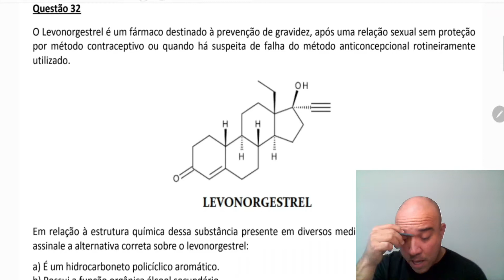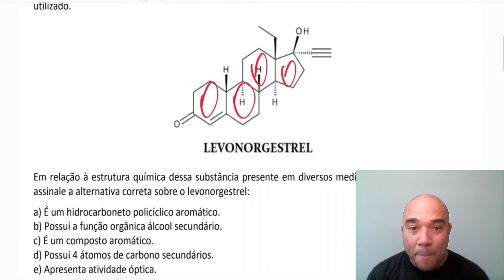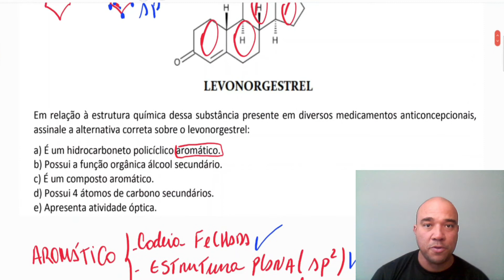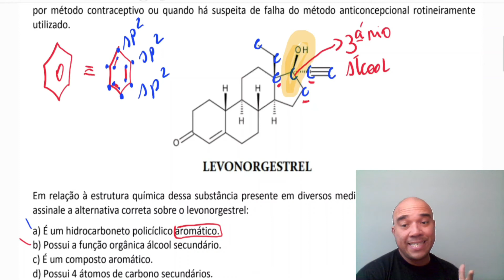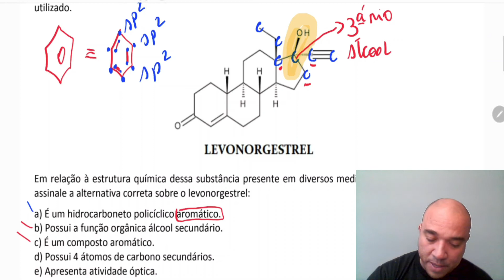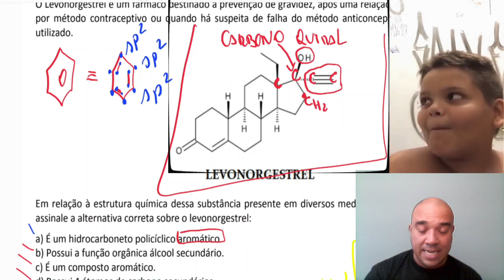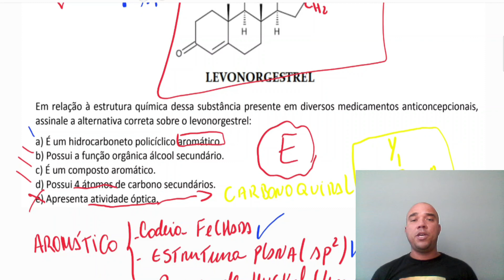RESOLUÇÃO DA QUESTÃO 32-QUÍMICA-VEST UVV-ES 2021/1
👍 Clique no joinha pra cima se você ❤️ estudar!

👎 Clique no joinha pra baixo se você ainda não se apaixonou, mas está se esforçando pra mandar bem na prova!

✅ 👉LIVROS QUE VOCÊ TEM QUE LER:
- Bíblia King James Atualizada Slim | Kja | Preta
- Os segredos da mente milionária
- O homem mais rico da Babilônia
- Como fazer amigos e influenciar pessoas

👉Nesta aula iremos resolver a prova de química da UV,  uma questão que envolve os seguintes conceitos: Funções orgânicas, hibridação, regra de Huckel, isomeria óptica.
👉QUESTÃO 31-QUÍMICA-VEST UVV-ES 2021/1
O Levonorgestrel é um fármaco destinado à prevenção de gravidez, após uma relação sexual sem proteção por método contraceptivo ou quando há suspeita de falha do método anticoncepcional rotineiramente utilizado.

OBS: A figura está no vídeo.

Em relação à estrutura química dessa substância presente em diversos medicamentos anticoncepcionais, assinale a alternativa correta sobre o levonorgestrel:
a) É um hidrocarboneto policíclico aromático.
b) Possui a função orgânica álcool secundário.
c) É um composto aromático.
d) Possui 4 átomos de carbono secundários.
e) Apresenta atividade óptica.

Sucesso!
Tio Marco.